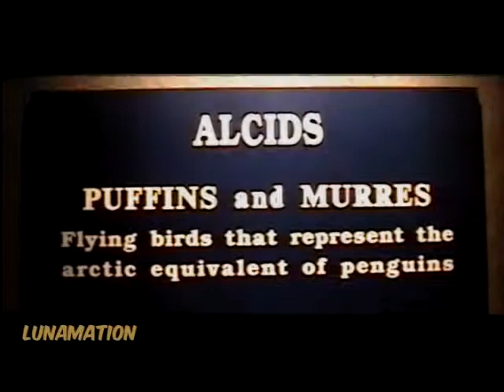Penguins & Puffins, Sea World, Orland, 1997.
Penguins, Puffins, Murres, etc., at Sea World, Orlando, Florida, 1997.